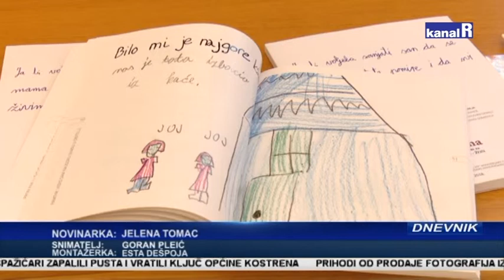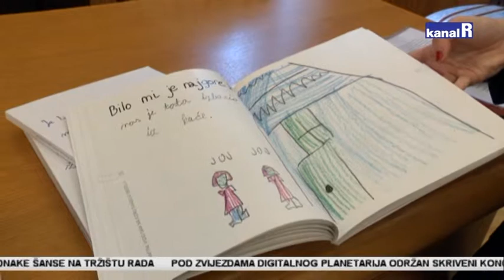PRIJAVITE NASILJE!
Apel Caritasovog doma Svete Ane: svako saznanje o obiteljskom nasilju treba hitno prijaviti.